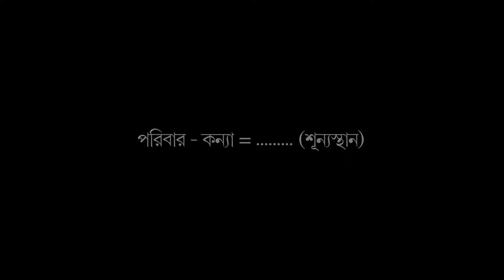Emotion In Frame II Love II Heart Break II Part-5 II A Film By Ajoy Rajdip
"We Make Films To Create Your Story".

International Wedding Cinematography Now In Bangladesh!!
Exclusive Wedding Cinematography!!

A.R Films is a small enterprise dedicated to present couples with a reminiscent wedding cinematography. Our keen and professional cinematographers break a sweat to deliver a unique product of the finest quality. We capture the precious moments from your special day and assemble them into a fairy tale that you will treasure a lifetime. Take a look at some of our works on the page to learn what sets us apart from the other wedding cinematography services.